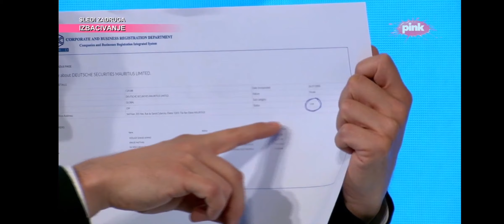Crno na belo: Siniša Mali raskrinkao Đilasa | Najnovije vesti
Crno na belo: Siniša Mali raskrinkao Đilasa.